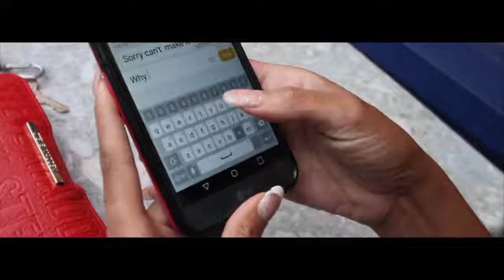Melinda Mullins 'Why' Official Video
Directed by Nubian Kings Media Group